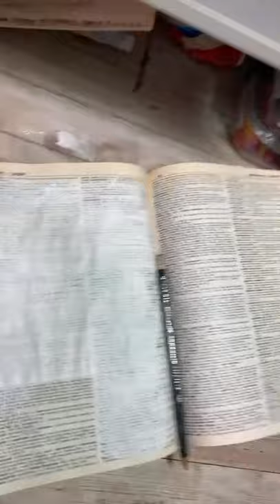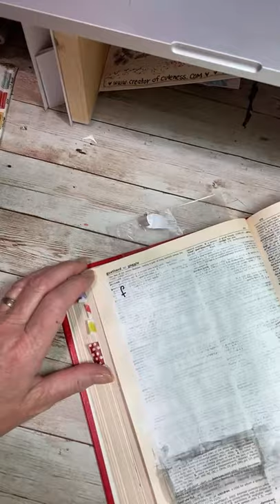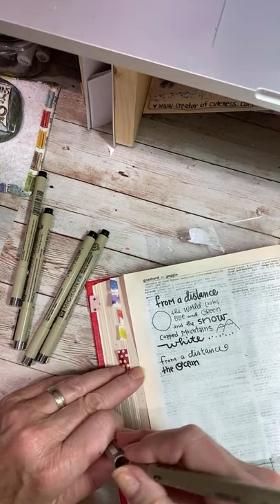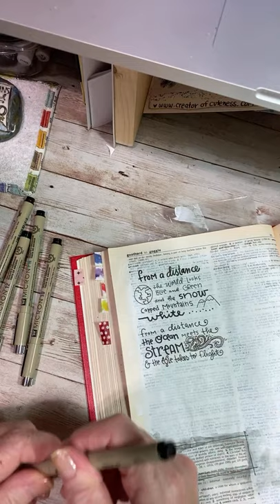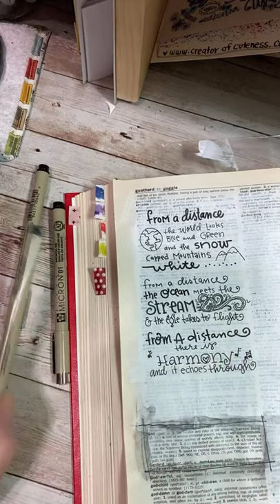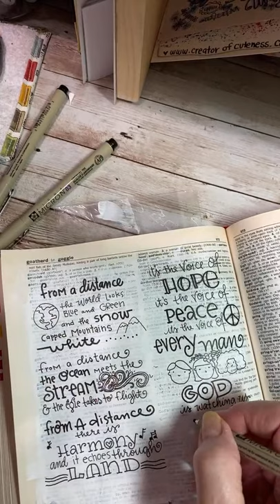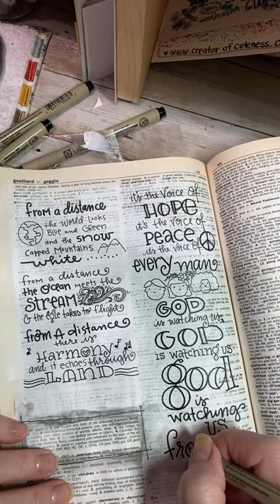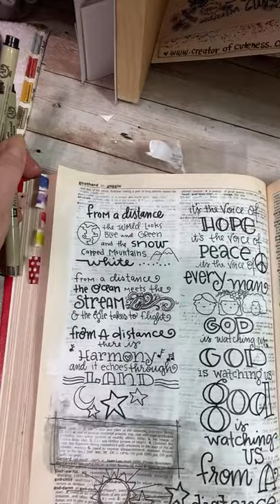Ode to nanci - first LIVE You Tube video in honor of Miss Nanci Griffiths passing...